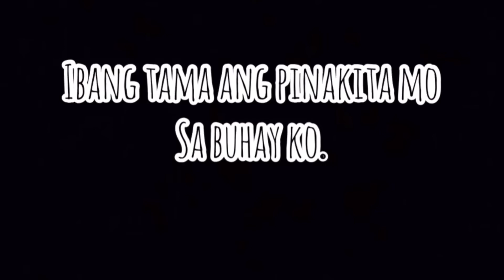“Crush” | Spoken word Poetry